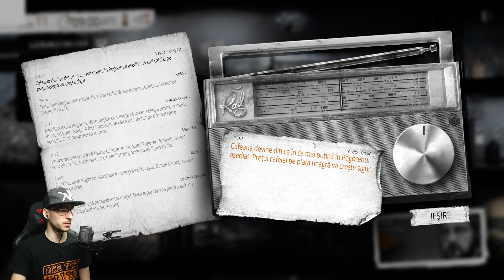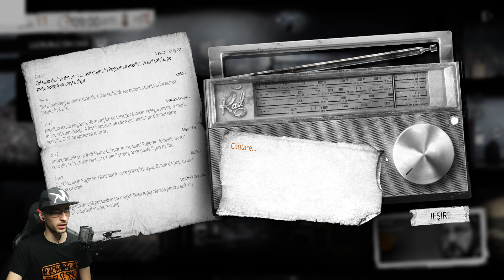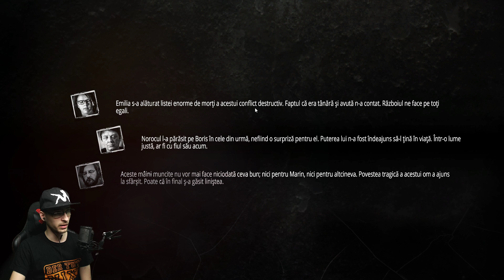FINALUL | This War of Mine Sezonul 4